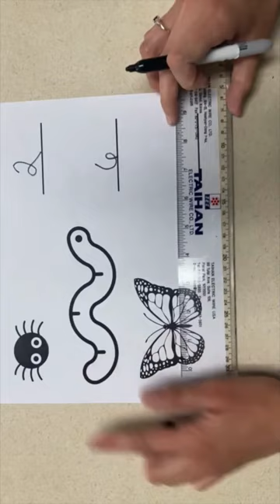Preschool BUG Themed MEASURING Activity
I hope you enjoy this fun bug and insect themed activity for preschoolers and kindergarteners. This activity is easy to pull together. All you need is a ruler, a pencil and a sheet of paper with printed bugs and lines.